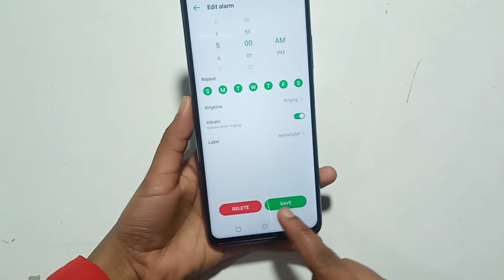infinix zero 8 | how to delete alarm |अलार्म कैसे हटाए |alarm setting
infinix zero 8 | how to delete alarm |अलार्म कैसे हटाए |alarm settingdelete alarm on android phone